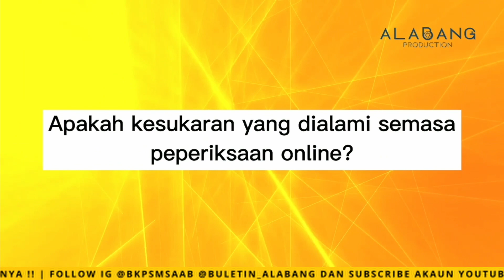INTERVIEW | CABARAN SEORANG GURU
Pihak wartawan Unit Penerbitan telah berjaya mendapatkan sedikit ulasan mengenai cabaran dalam sesi PDPR daripada salah seorang guru yang optimis di Sekolah Menengah Sri Al-Amin Bangi.
Ayuh tonton video di atas untuk mengetahui cabaran-cabaran yang dihadapi oleh beliau dalam sesi pembelajaran era PDPR.